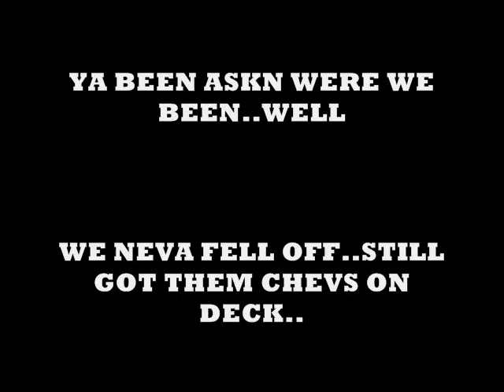BOW TIE CUSTOMZ(SELLN MORE CHEVYS THAN FELIX)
YA BOYZ BACK...IVE BEEN GONE 4 MINUTE...BUT WE BACK. I VE BEEN THE CRAIGSLIST BANDIT. SERVIN UP SUM CHEVYS...IF U NEED A BOW TIE 4 DA SUMMA. OR SUM PARTS OR A PAINT OR JUST WANT TO SAY WUT UP. WELL PEEP OUT A FEW OF THE CHEVYS I SOLD...YA BOY. BOW TIE CUSTOMZ. AND BOW TIE CAR CLUB..WE LOOKN 4 U...